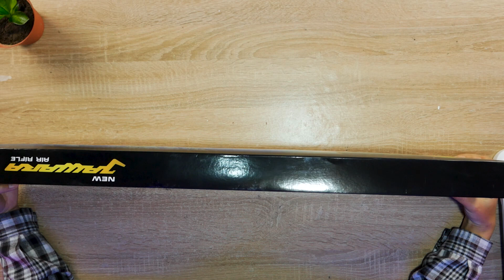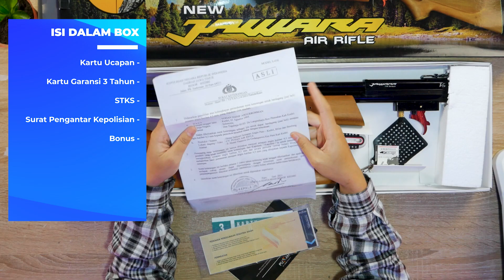UKLIK INI COCOK UNTUK BIG GAME?? UNBOXING JAWARA TGR V5 + SPESIFIKASI LENGKAP + HARGA TERBARU